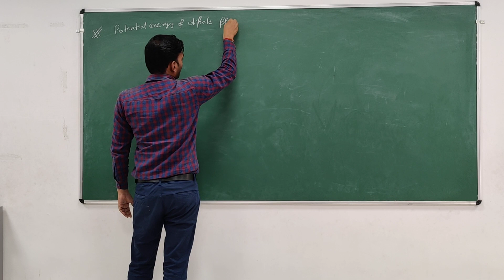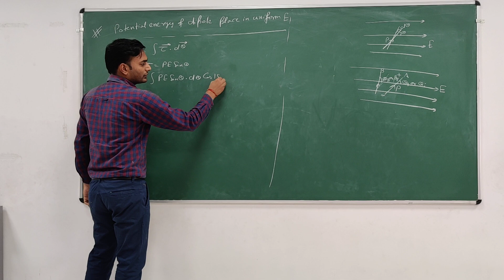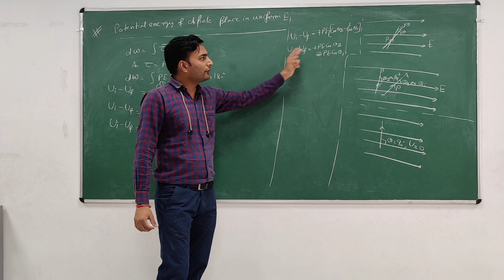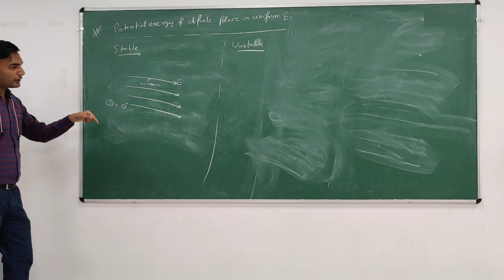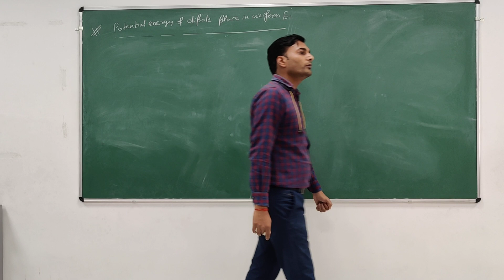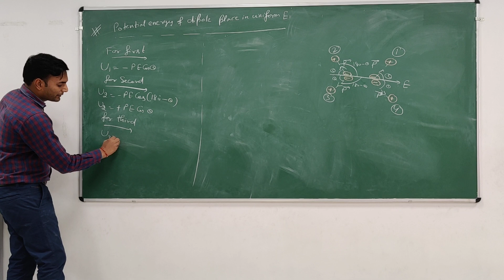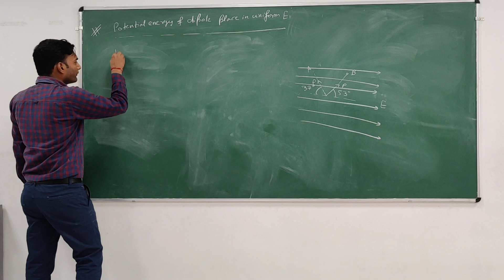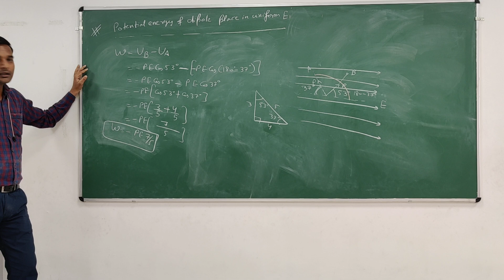Potential Energy due to dipole Part II for class XII by Anoop Singla Sir